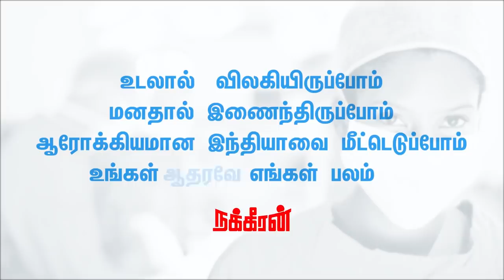RSS-ன் தலித் வெறுப்பு! Evidence Kathir about Activist Anand Teltumbde | COVID 19